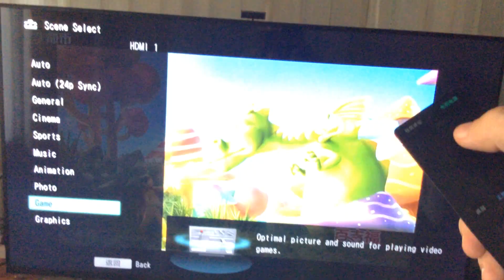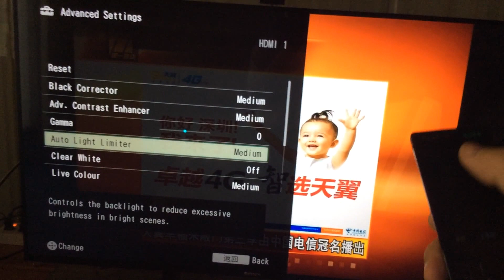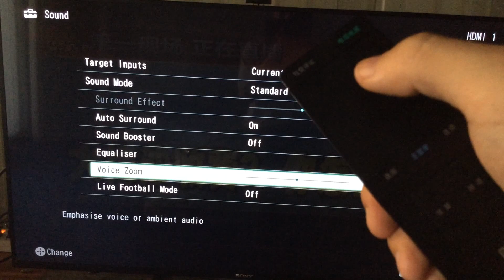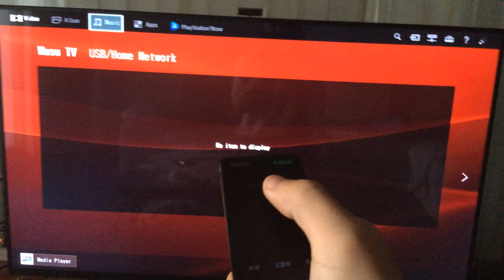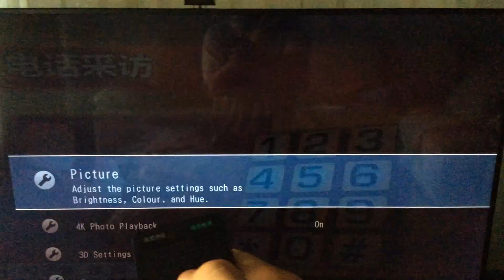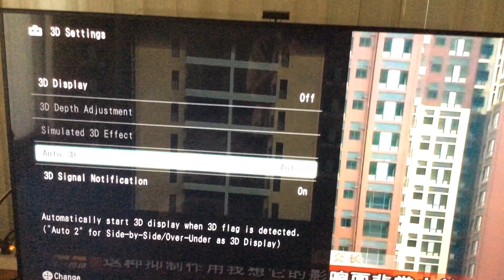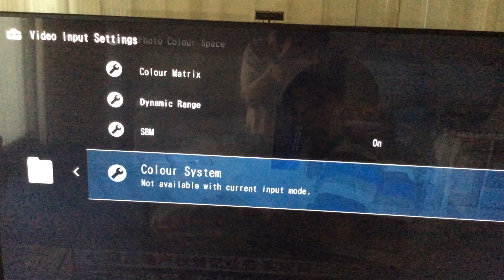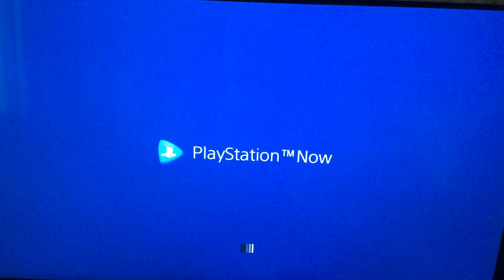All Menu Settings: Sony Bravia 49" X850B 4K Ultra HD TV (KD-49X8500B)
Shows all the settings (preferences) available in the Sony Bravia 49 inch X85 B (X8500B or X850B) series 4K HDTV (also called 4K Ultra HD XBR TV). Using the One-Flick Remote (Touchpad Remote), you can access two menu areas using two buttons near the bottom of the touchpad. The rightmost button allows you access to quick TV settings. The middle button is more of a full menu for navigation, and includes a preferences submenu near the right side. That submenu contains even more settings that you can change. The video basically shows you all the settings you can directly access via the menu both in the simple menu (right button), and the larger navigation menu (middle button).

Note: the model of this TV may vary by country:
China: KD-49X8500B
UK: KD-49X8505B
US: XBR-49X850B

This TV comes in 3 other sizes (55, 65, and 70 inches), which have the following associated model numbers (in US: XBR-55X850B, XBR-65X850B, XBR-70X850B)